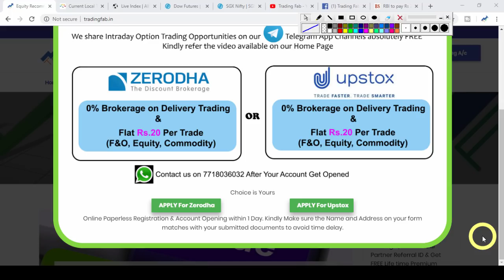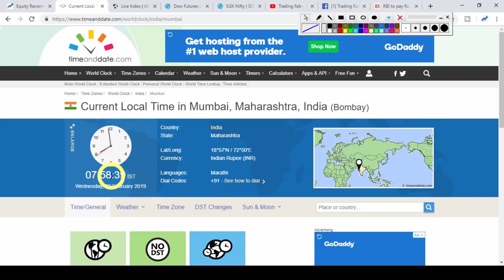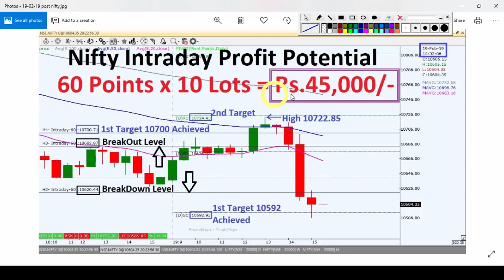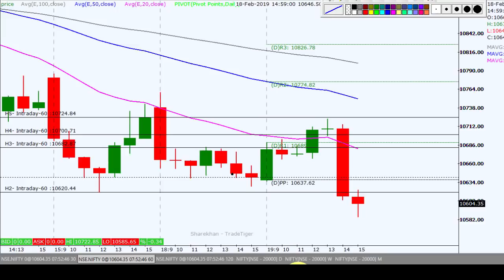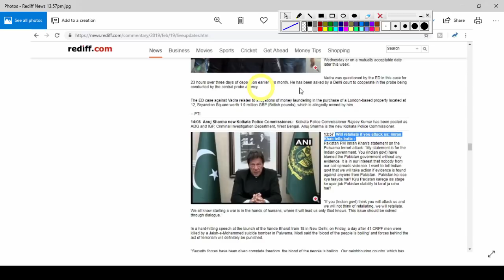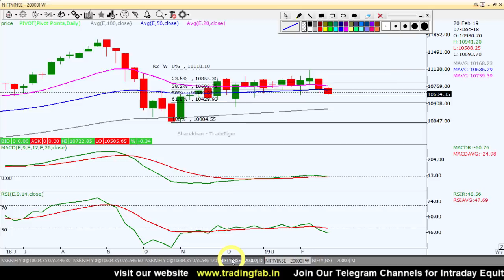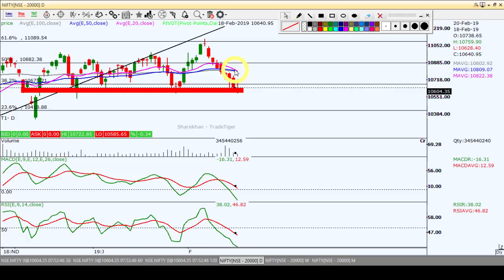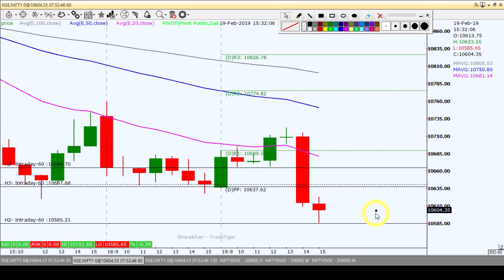Nifty Intraday Trading Strategy 20 02 19 |GEO Political News |Last Intraday Profit Potential Rs45000